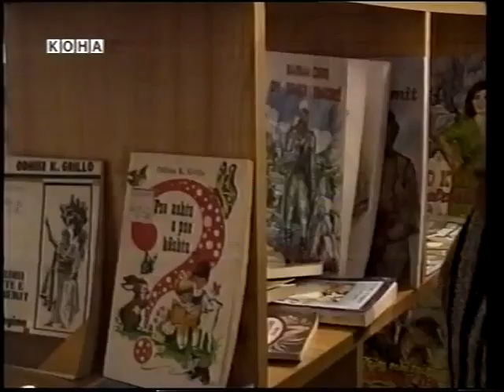Reportazh Koha Tv: 70-vjetori i shkrimtarit Odhise Grillo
Reportere: Anila Vogli
Operator: Alfred Shkoza
Organizator: Tatjana Nuri
Te pranishem: Odhise Grillo, Skender Hasko, Fatmir Toçi, Xhavit Ujkani, Petraq Zoto, Preng Bushi, Jeta Deda, Ronela Hajati, Ester Hoxha, Anisa Giu